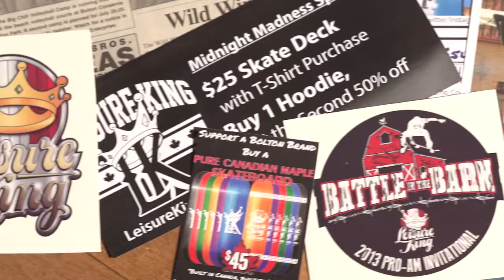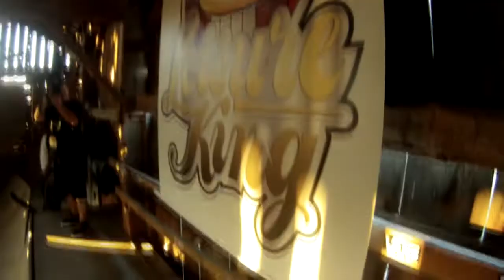Devin Jones - Caledon's Leisure King - Short Documentary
A short documentary focusing on Devin Jones, the creator of Leisure King Apparel. Made in our first year at Humber College in the Film and TV Production Program.

Special Thanks to The Way Out for letting us use there awesome song "Contrition"